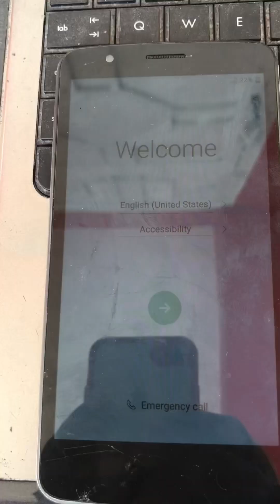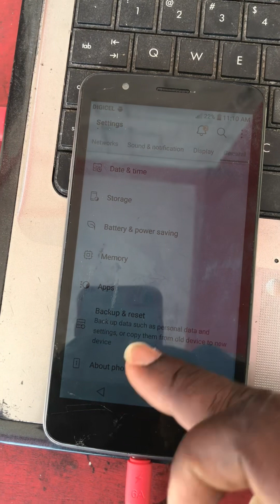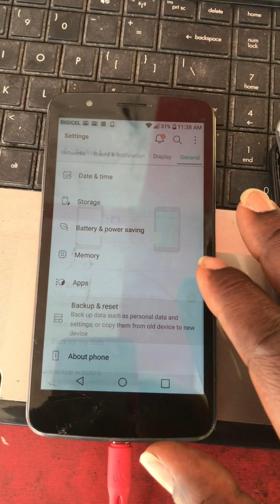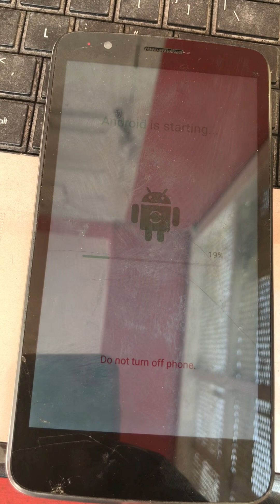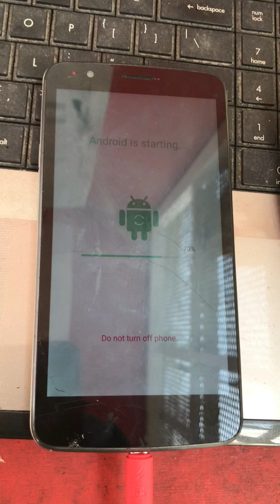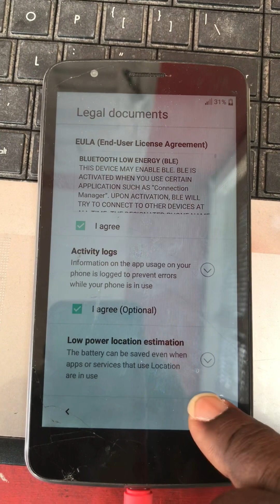LG MP430 frp bypassed remove google account manually